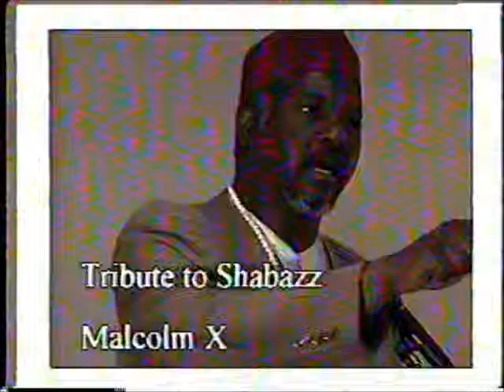MALCOLM X TRIBUTE A WAR HORSE FOR TRUTH PART 1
THIS IS A STRRING TALK ON MALCOLM X AND THE QURAN- CHAPTER 100